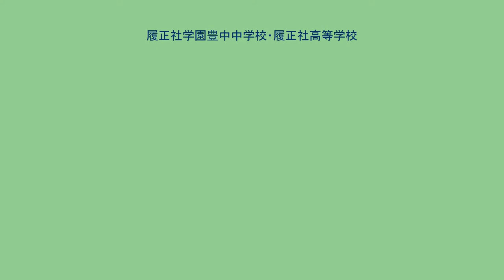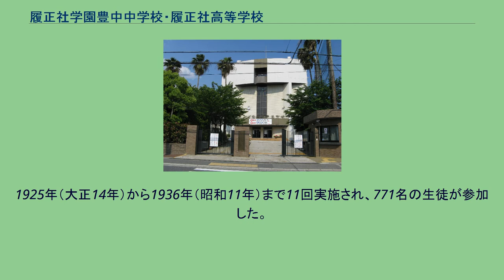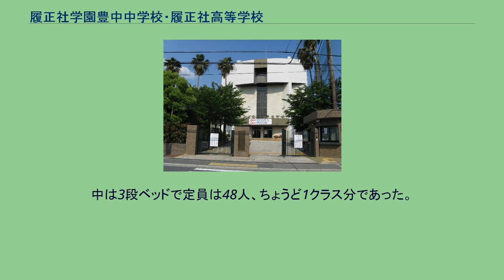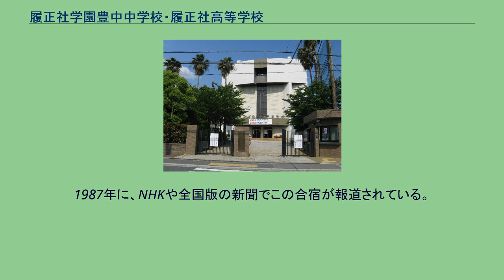履正社学園豊中中学校・履正社高等学校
履正社学園豊中中学校・履正社高等学校（りせいしゃがくえんとよなかちゅうがっこう・りせいしゃこうとうがっこう）は、大阪府豊中市長興寺南四丁目に所在する私立中学校・高等学校。
中学校においては、他の高校への進学を目指すコース（「3ヵ年独立コース」）と、中高一貫教育を提供するコース（「6ヵ年特進コース」）を設置し、高等学校においては、他の中学から外部進学する生徒と第1学年から混合してクラスを編成する併設混合型中高一貫校。
学校法人履正社が運営している。
なお特定の宗教を信仰しているわけではない。
　 現在の履正社学園の創立は、1922年（大正11年）、大阪府福島区海老江上二丁目（現・北区上福島1丁目）に創立された大阪府福島商業学校であり、姉妹校として1940年（昭和15年）、 西淀川区加島町（現・淀川区加島）神崎川畔に設立された履正社中学校（旧制）が源流となっている。
戦後、学制改革により新制となるが、中学校は廃止され、1955年（昭和30年）、履正社高等学校を大阪福島商業高校と改称する。
1972年（昭和47年）普通科を設置し、以後進学校としての道を歩めていく。
1982年（昭和57年）商業科募集停止。
1983年（昭和58年）、創立60周年を機に大阪福島商業高校を履正社高等学校と改称する。
1985年（昭和60年）、履正社学園豊中中学校を開校。
2000年（平成12年）、中学・高校ともに男女共学となる。
高校に「国際特進コース」を設置し、中学に「6ヵ年特進コース」を新設、旧制履正社中学校以来の中高一貫教育が実現する。
創立以来、建学の精神を「履正不畏」「勤労愛好」「報本反始」としている。
高校では、「集約文理コース」（S類（超難関国立大学を目指す）、Ⅰ類（難関国公立大学を目指す）、Ⅱ類（難関私立大学を目指す））、「普通コース」（難関私立大学を目指す。強化クラブは本コースにある）が設置されている。
Ⅰ類では、2016年度より高校入試成績上位者約43名で編成される「スーパークラス」が編成されていた。
放課後には進学講座または部活動に出席することができる。
2017年4月に新校舎が完成した。
社会科部や理科部、空手部などには合宿もある。
鉄道研究会は、2011年度に部に格上げされた。
空手部は文化祭時に板割りなどの演舞を行う。
クラブ活動 普通コースⅢ類以外を対象としたクラブ活動。
対外試合を目的としたり、大阪高体連に加盟したりするものではない 強化クラブは以下の通りで、所属できるのは高校のⅢ類の生徒のみである。
進学実績が、1990年代後半より急激に数字の上では向上したが、学校が一部の優秀な生徒に、有名大学の入試を数多く受験させ、学校側が全額受験料を負担して合格実績を水増ししていたことが背景にある。
このことについて学校側は、2007年（平成19年）7月23日付けの読売新聞上で、「経済的支援が必要な生徒への奨学金のようなもの。合格実績を上積みした認識はなく、今後も続ける」と説明。
昭和初期には大阪の学校では珍しく、修学旅行で満州国へ行っていた。
これは大東亜戦争（太平洋戦争）が進むにつれ、反日運動が激化したために打ち切られることになった。
ルートとしては大阪から下関まで急行で行き、そこから船で釜山へ渡り、そこから朝鮮にて朝鮮神宮・朝鮮総督府・南大門などの観光をして満州へ入り、同国の観光をするといった経路であった。
これを当時は朝鮮・満州の名前から取って、鮮満旅行と呼んでいた。
1925年（大正14年）から1936年（昭和11年）まで11回実施され、771名の生徒が参加した。
1944年（昭和19年）、戦時下の影響により大阪府福島商業学校は廃校することとなった。
戦局が悪化に伴い当局では工業教育が重視され、商業学校は工業学校に転換せよと政府から命令があったのにも関わらず、創立者の釜谷理事長が強固に反対したためである。
これは釜谷理事長は戦時中でも商業は必要であると考えていたからである。
かつて、学校内で合宿を行うことがあり、その宿舎として、敷地内にはブルートレイン（国鉄20系客車の3段寝台車）の車両が置かれていた。
現在は解体されて無くなっている。
ブルトレの名前は「正夢号」で、1987年（昭和62年）、国鉄（現・JR）...